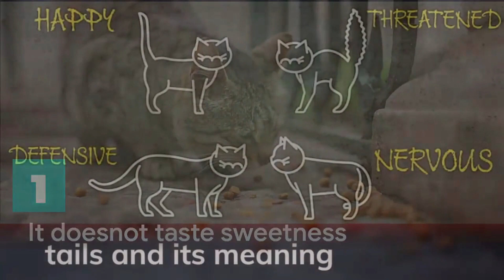These Crazy Cats Facts Will Change the Way You Look at Them Forever | Cat facts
Cat facts | These Crazy Cats Facts Will Change the Way You Look at Them Forever

hey. in just glance, you ll be able to find upright melodious facts in our channel
boost your knowledge with us 😎😎